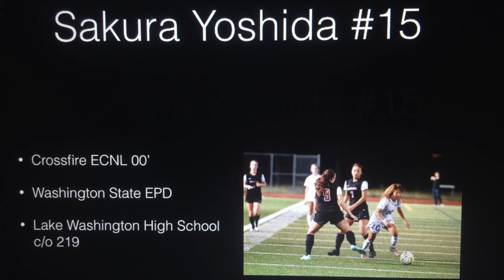sakky's highlight from odp interregional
sakky's highlight video from odp interregional 2015 in Boca Raton, FL.